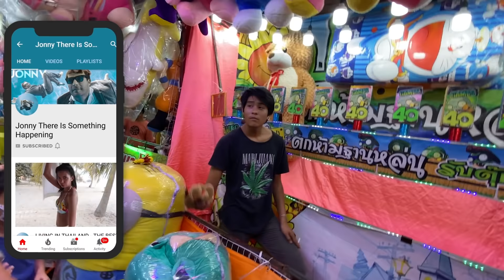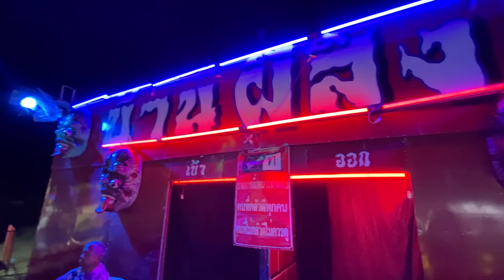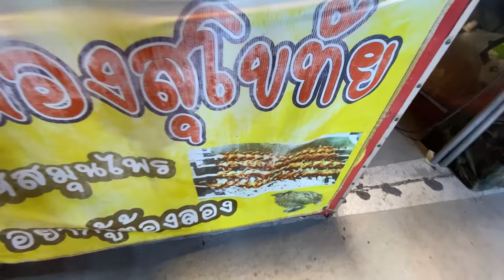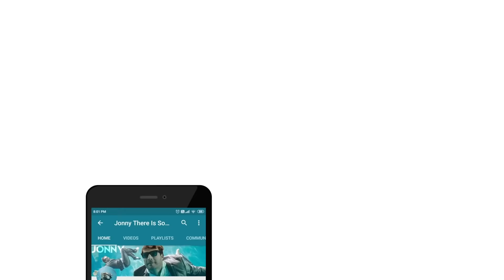SEXY THAI GIRLS DANCING THAI STYLE IN HUA HIN THAILAND (CB Media T-Shirt Giveaway)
JONNYS LIVING IN THAILAND VLOGS
Sexy Thai Girls dancing Thai Style in Hua Hin Thailand

IN THE COMMENTS JUST TELL ME WHERE CHAD LAST DID HIS LATEST MOTORBIKE TOUR I WILL CHOOSE 5 WINNERS ON MONDAY 3RD SEPTEMBER 2020. GOOD LUCK!!!

🔵Some FAQs

A. I have investments in housing & properties in Australia

A. Currently I am in a relationship with my Thai girlfriend

A. I have been living in Thailand for 7 years, I spent 2 years in Phuket, about 2 years living in Bangkok. Now I am in Hua Hin Thailand.

A. No, but I am currently studying it at school.